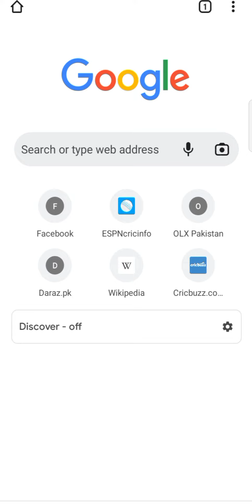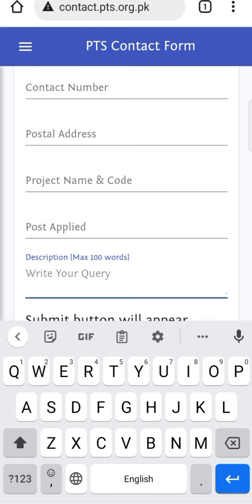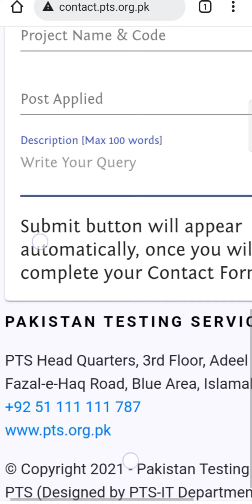Sindh Police | Karachi Range 480-490 | Application status Issue 2022